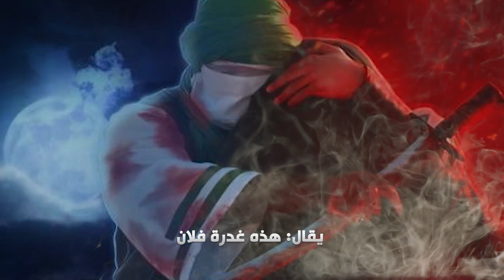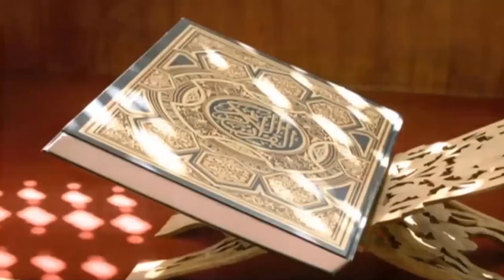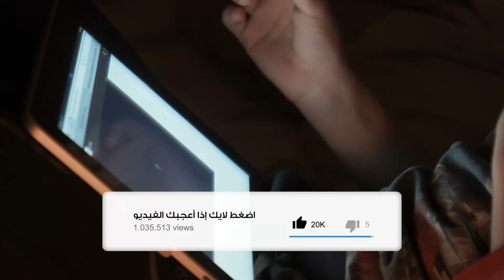النبى الذى خانته زوجته وتآمرت عليه وما العقاب الإلهي المرعب الذي نزل بها؟! ولن تصدق ماذا فعلت معه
الخيانة كما هو معلوم من أشد أنواع الغدر ونقض العهد، فضلاً عن كون الخيانة من سمات النفاق كما قرر ذلك الحديث النبوي الشريف: "آية المنافق ثلاث: إذا حدث كذب وإذا وعد أخلف، وإذا أؤتمن خان".
ومعلوم أيضًا أن أشد الناس فضيحة يوم القيامة هم الخائنون، لقول الرسول صلى الله عليه وسلم: "لكل غادر لواء يوم القيامة يقال: هذه غدرة فلان".
من النبي الذي خانته زوجته مع قومه وتآمرت عليه معهم وما العقاب الإلهي المرعب الذي نزل بها؟!
من النبي الذي خانته زوجته ثم تآمرت عليه مع قومه؟
ماذا فعل عندما علم أن زوجته زانية وماذا بشره الرسول ؟!